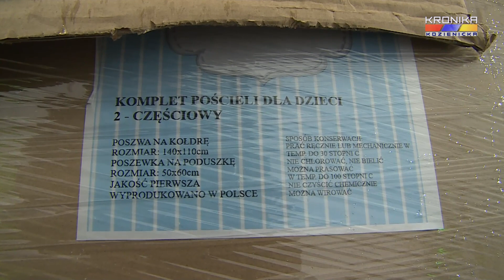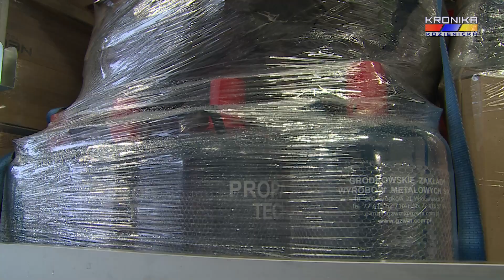Pomoc Gminy Kozienice dla partnerskiego miasta Chuguev na Ukrainie